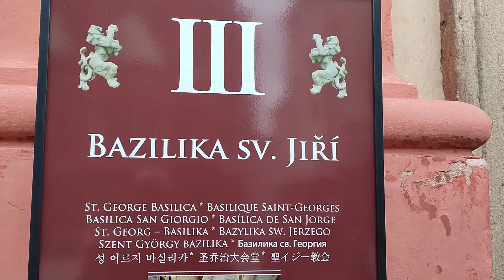2021 - PRAGA (13), Passeggiata al Castello / La Basilica di San Giorgio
4° video della passeggiata al CASTELLO: La Basilica di San Giorgio.
La basilica di San Giorgio è la più antica chiesa superstite all'interno del castello di Praga. Era la chiesa abbaziale dell'omonimo monastero. All'interno una cappella in stile gotico dedicata a Ludmilla di Boemia custodisce la tomba della santa.